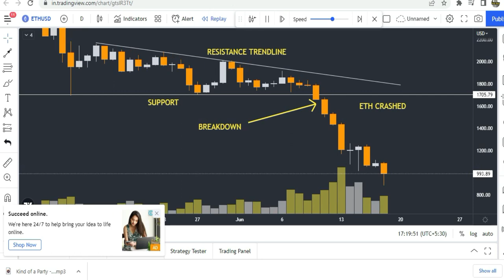Ethereum Re-Crashed | Cryptocurrency Re-Crashed | Stocks Bazaar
Gadgets Used : -

Our Mic : -

Our Camera : -

Our Laptop : -

Our Tripot : -

Gaming Headphone : -